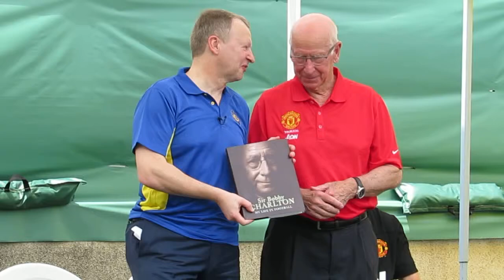賽馬會青少年足球精英訓練營(2013.7.29.)曼聯大使波比查爾頓~4之互相致送記念品